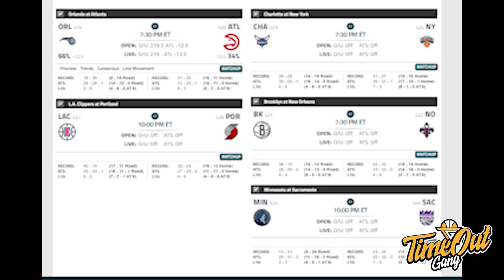TIME OUT: Apakah Stephen Curry Layak Jadi MVP? // Nikola Jokic With an Easy 47 Points!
Di Time Out hari ini kita membahas tentang Stephen Curry yang sedang luar biasa performanya dan juga Nikola Jokic yang hari ini berhasil membawa Nuggets Menang.